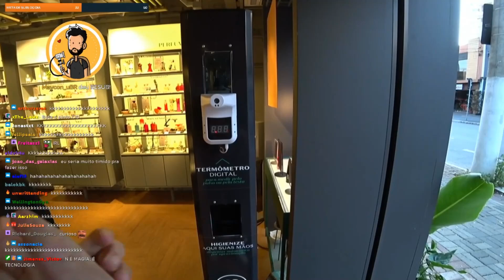SALVANDO O DIA MAIS UMA VEZ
Streamer: CID CIDOSO

Gosta de Futebol? Jogue Football Team e ajude o canal

Ordem paranormal, o segredo na floresta, cellbit, desconjuração